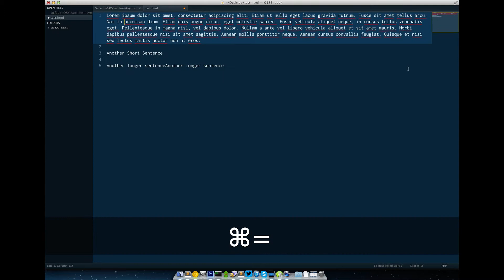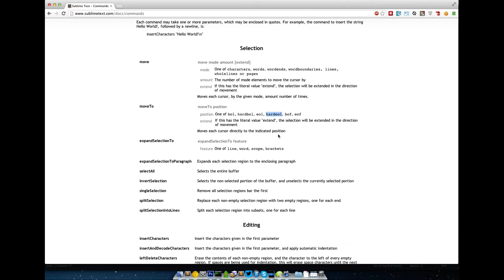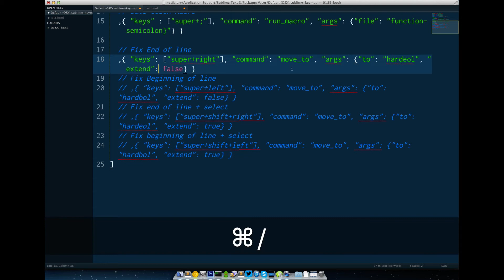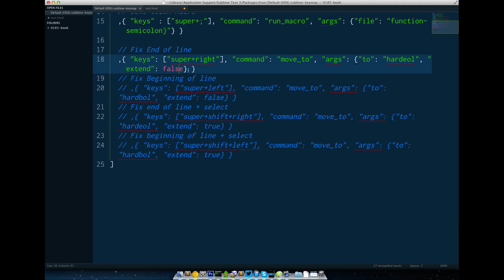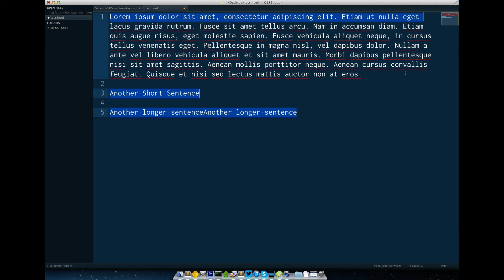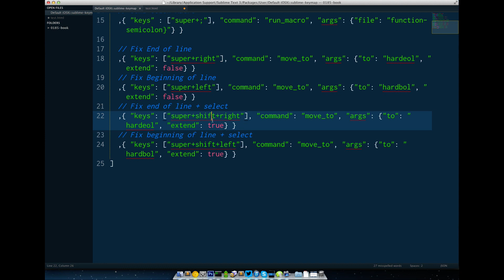Fix go to end of line with Sublime Text